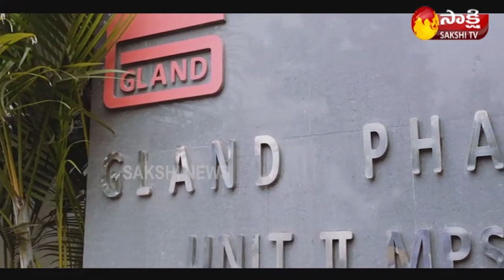సత్యం రామలింగరాజు షేర్ల జప్తు | Grand Pharma Satyam's Ramalinga Raju Shares | Sakshi TV